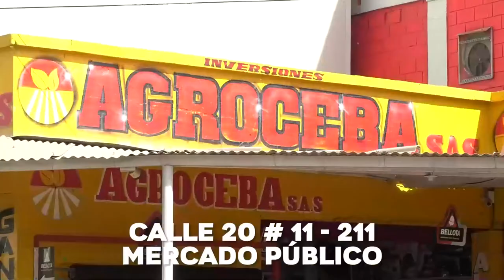DE UN DISPARO EN LA CABEZA ATACAN A HOMBRE EN EL BARRIO DIVINO NIÑO